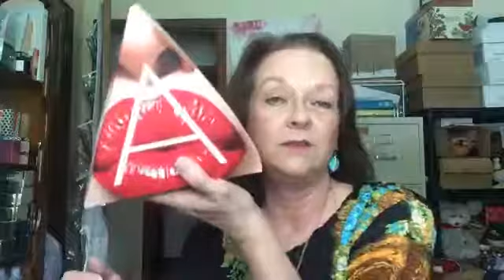Two Drawings with Five Winners!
Which team members will win $20 and which customers will win A Boxes?

to choose your kit and I'll be in contact right away.

Start Selling Avon using the reference code SMOORE